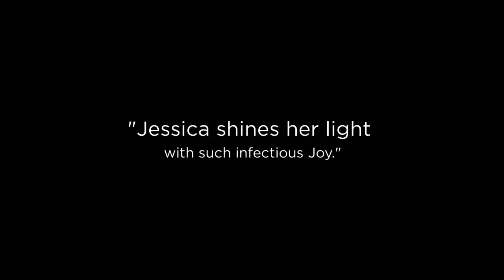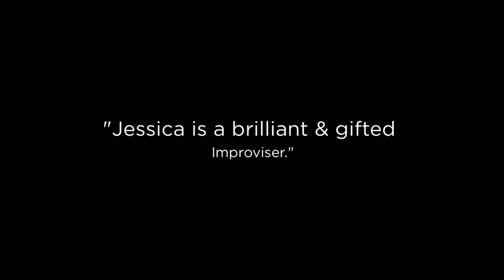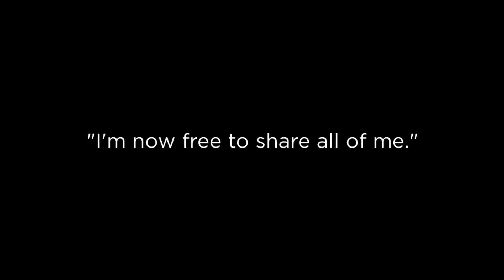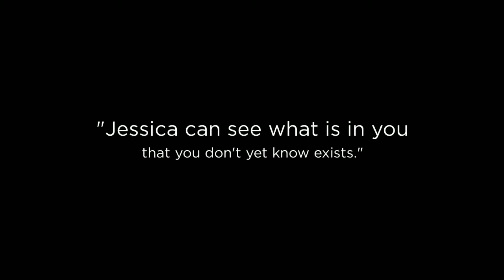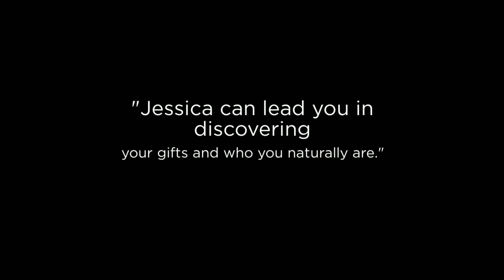Participants share about Jessica Chilton & the SHINE Expansi